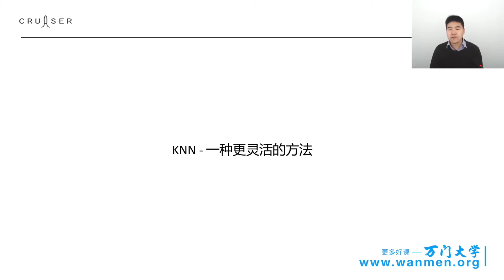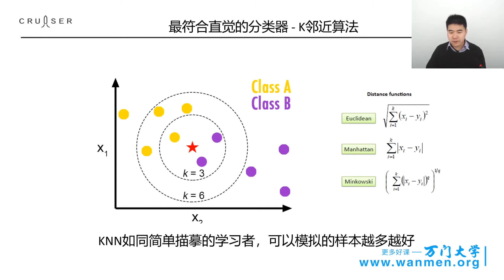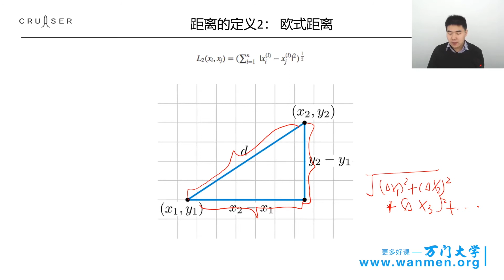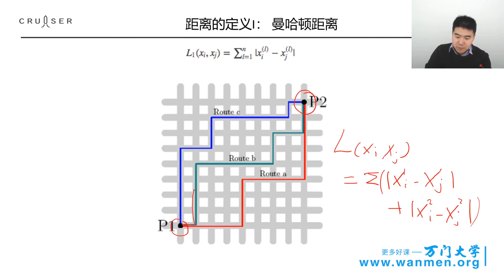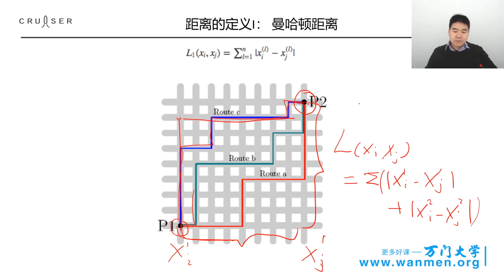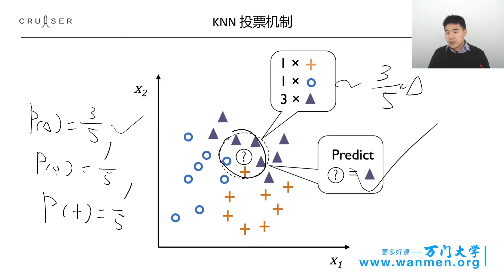280KNN算法，人工智能应用实战 万门 大学